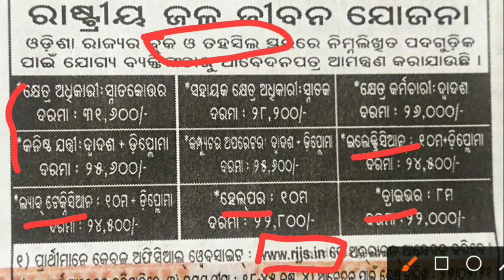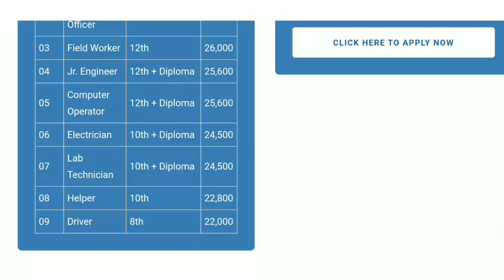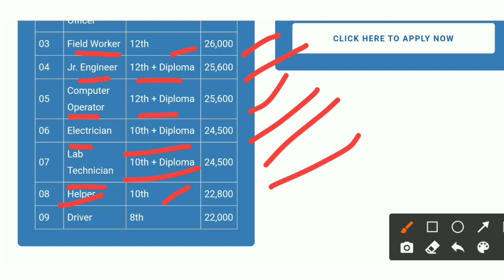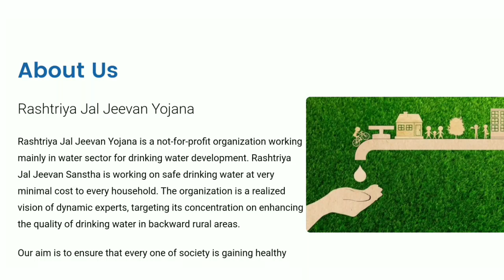Rastriya Jal Jeevan Yojana in Block Posting in Odisha l Latest Odisha Govt Job l No Exam l No Fee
Rastriya Jal Jeevan Yojana in Block Posting in Odisha l Latest Odisha Govt Job l No Exam l No Fee l 10 th Pass Applying

Jay Jagannath